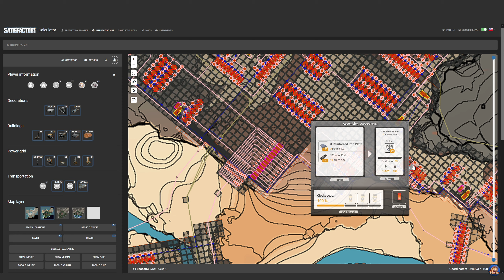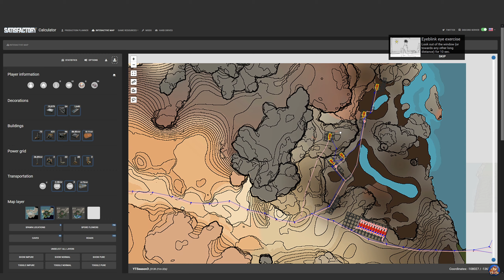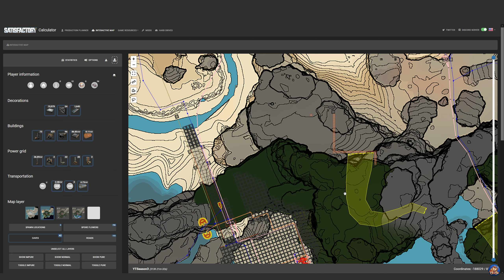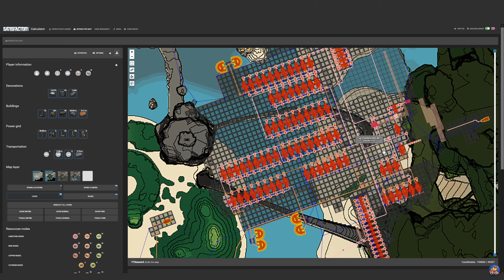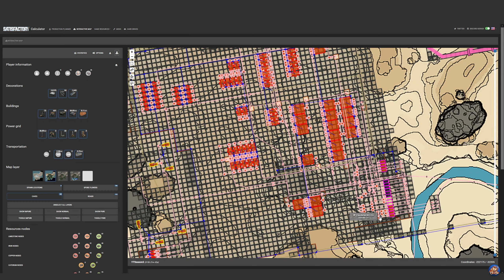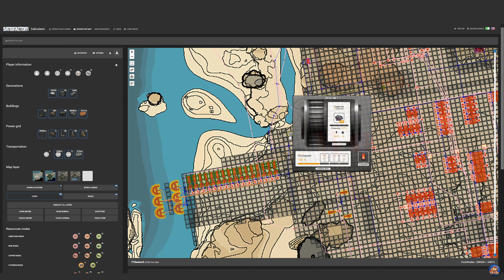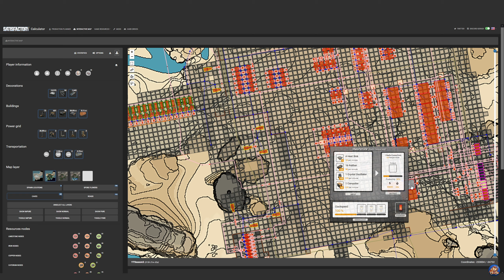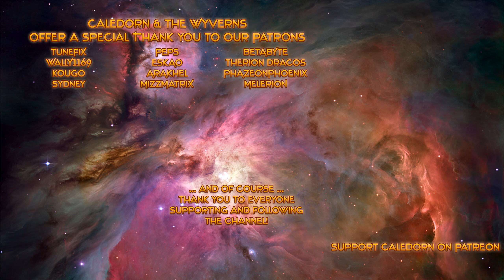Satisfactory Update 3 - Base Map - Trains - Turbo Motors - Production Rundown - Let's Play - EP35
Satisfactory Update 3 is finally here on Experimental Branch, and after seeing everything they've added to the game I am so, so excited to play the game again! I haven't played the game since before they added nuclear and trains, so there's a lot of stuff to me to explore together with you all!

Yes.